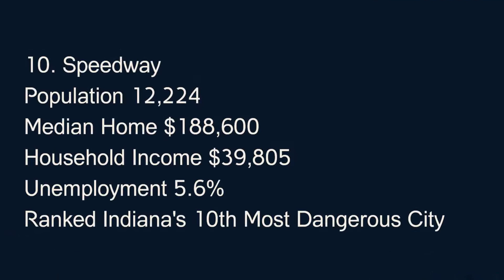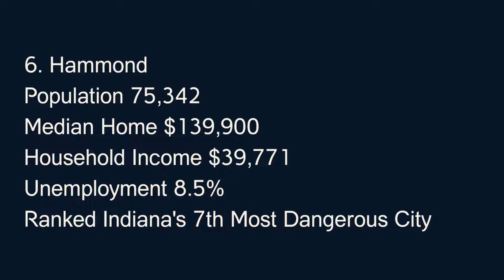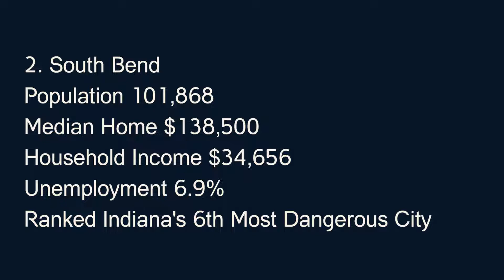Worst Cities in Indiana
Looking to move to the Hoosier State?  There are a lot of great places to call homes.  This is my list of ten cities you may want to avoid!  Kick back, relax and enjoy the list.